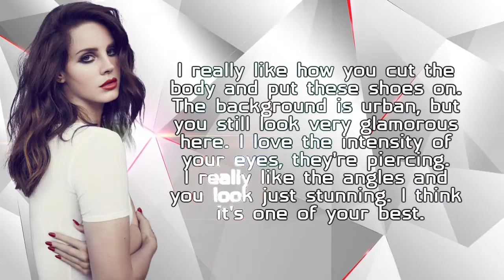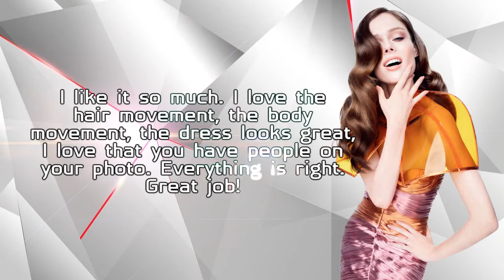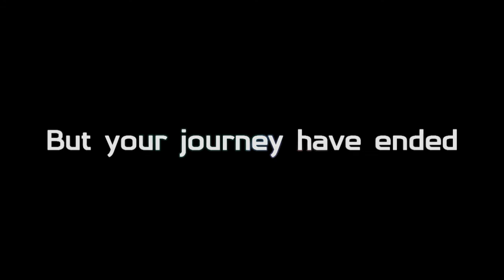Fan's Next Top Model - Cycle 4 - Episode 10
After 4 months, I could finally make it and publish it. I hope you will enjoy.

LAURA JAMES,
ERIN WAGNER,
ALICE BURDEU,
WHO'S NEXT?

The prizes for the winner are:
♦ Cover on VOGUE US
♦ Cover and 6 page spread in VOGUE ITALIA
♦  $100.000 contract with REVLON

Cast:
Caroline Austin│TDIzzy999
Lan Tuyet│BankNextTOPModel
Lisa Jackson│JustAnNTMFan
Nicole Fox│PatnextTOPmodel
Phan Nhu Thao│Luksas2545

Eliminated:
15th - Sheena Liam│purplepaint143
14th - Chelsey Hersley│Bob Griffin
13th - Brooke Staricha│CocoNTM
12th - Kasia Smolinska│Elvana Jonay
11th - Natalie Pack│Toxic Envy
10th - Jin Jung Sun│MidwayGlory
9th - Karin Arz│nolyroly1
8th - Thuy Trang│Lloyd Tubog Garcia
7th - Yoanna House│NextTopModel0505
6th - Elina Ivanova│TopModel999999
5th - ???